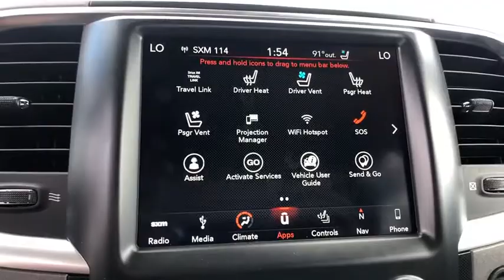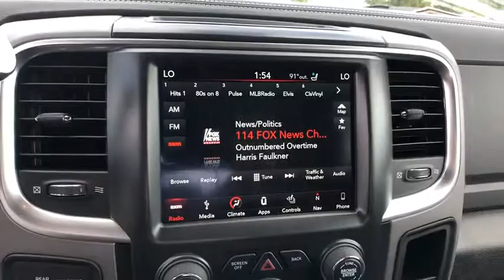2018 Ram 2500 Orlando, Deltona, Sanford, Oviedo, Winter Park, FL G337274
2018 Ram 2500
2018 Ram 2500 Power Wagon - Stock#: G337274 - VIN#: 3C6TR5EJ2JG337274

9 ALPINE SPEAKERS W/SUBWOOFER,LOWER TWO-TONE PAINT,SECURITY ALARM,TRANSMISSION: 6-SPEED AUTOMATIC (66RFE)  (STD),POWER SUNROOF,BRILLIANT BLACK CRYSTAL PEARLCOAT,SPRAY IN BEDLINER,LED BED LIGHTING,RAMBOX CARGO MANAGEMENT SYSTEM  -inc: LED Bed Lighting  Bed Cargo Divider/Extender  4 Adjustable Cargo Tie-Down Hooks,ENGINE: 6.4L HEAVY DUTY V8 HEMI W/MDS  (STD),MANUFACTURER'S STATEMENT OF ORIGIN,LEATHER & LUXURY GROUP  -inc: Sun Visors w/Illuminated Vanity Mirrors  9 Alpine Speakers w/Subwoofer  Heated Steering Wheel  Glove Box Lamp  Black Painted Exterior Mirrors  Heated Front Seats  Overhead Console w/Garage Door Opener  115V Auxiliary Power Outlet  ParkSense Front/Rear Park Assist System  Exterior Mirrors Courtesy Lamps  Auto Dim Exterior Mirrors  Power 10-Way Memory Driver & 6-Way Passenger Seats  Exterior Mirrors w/Supplemental Signals  LED Interior Lighting  Black Power Fold-Away Mirrors  Rear Dome w/On/Off Switch Lamp  Rear Door Accent Lighting  Exterior Mirrors w/Memory  Radio/Driver Seat/Mirror Memory  Universal Garage Door Opener  Front Door Accent Lighting  Rear View Auto Dim Mirror  Deluxe Door Trim Panel  Power Folding Mirrors  Security Alarm,PARKSENSE FRONT/REAR PARK ASSIST SYSTEM,KEYLESS GO  -inc: Remote Proximity Keyless Entry,DIESEL GRAY/BLACK  LEATHER TRIM 40/20/40 BENCH SEAT  -inc: Ventilated Front Seats  Power Lumbar Adjust  Front Armrest w/Cupholders  #1 Seat Foam Cushion  High Back Seats  Front Center Seat Cushion Storage,REMOTE START SYSTEM,WHEELS: 17 X 8.0 ALUMINUM W/MATTE BLACK POCKET  (STD),QUICK ORDER PACKAGE 22P POWER WAGON  -inc: Engine: 6.4L Heavy Duty V8 HEMI w/MDS  Transmission: 6-Speed Automatic (66RFE)  Flat Black 6.4L Hemi Badge  Flat Black Ram 2500 Badge  Front Armrest w/Cupholders,TRI-FOLD TONNEAU COVER,RADIO: UCONNECT 4C NAV W/8.4 DISPLAY  -inc: SiriusXM Travel Link  Google Android Auto  5-Year SiriusXM Travel Link Service  5-Year SiriusXM Traffic Service  1-Year SiriusXM Guardian Trial  Media Hub (2 USB  AUX)  HD Radio  SiriusXM Traffic Plus  For Details Visit DriveUconnect.com  Integrated Center Stack Radio  SiriusXM Satellite Radio  GPS Antenna Input  GPS Navigation  Air Conditioning ATC w/Dual Zone Control  8.4 Touchscreen Display  Integrated Voice Command w/Bluetooth  Apple CarPlay,GRANITE CRYSTAL METALLIC CLEARCOAT,Four Wheel Drive,Locking/Limited Slip Differential,Tow Hitch,Power Steering,ABS,4-Wheel Disc Brakes,Brake Assist,Aluminum Wheels,Tires - Front All-Terrain,Tires - Rear All-Terrain,Conventional Spare Tire,Tow Hooks,Heated Mirrors,Power Mirror(s),Intermittent Wipers,Variable Speed Intermittent Wipers,Privacy Glass,Automatic Headlights,Fog Lamps,AM/FM Stereo,Satellite Radio,Bluetooth Connection,MP3 Player,Steering Wheel Audio Controls,Auxiliary Audio Input,Adjustable Steering Whe